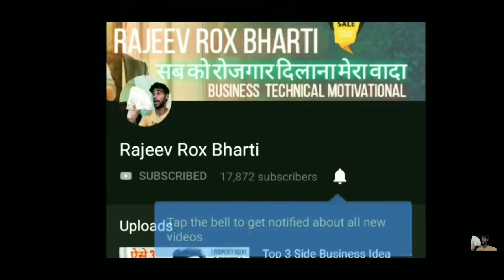गाड़ियों का बिजनेस करना कोई इनसे सीखे | Full Details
Hello friends I keep putting business related videos and I do not takeof anybody's source internet nor do I make videos in any way I make whatever video I create myself in my abilities I know what I know about the people you are because I want you to go ahead and also do good work and get the best nam